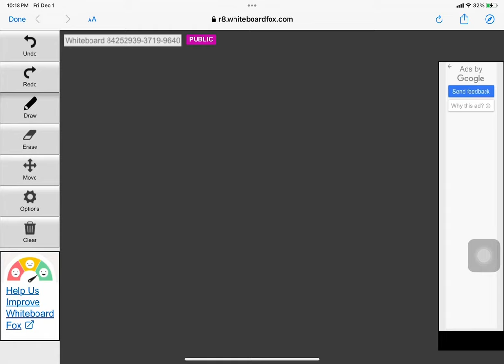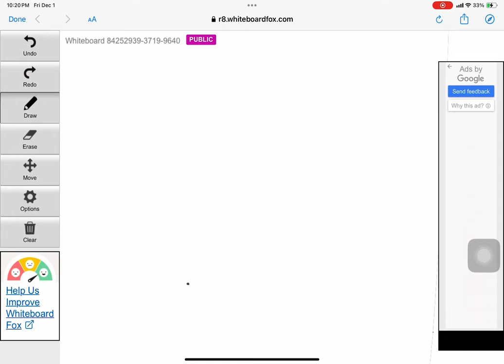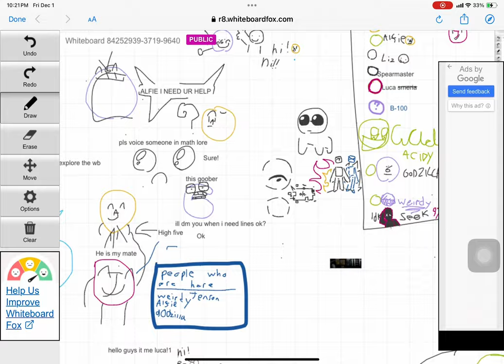I drew the largest thing ever